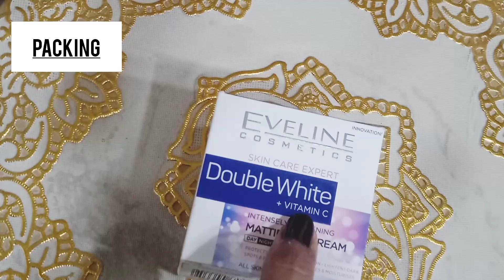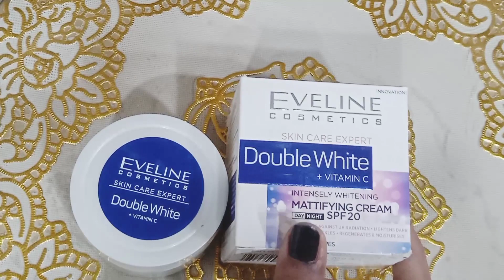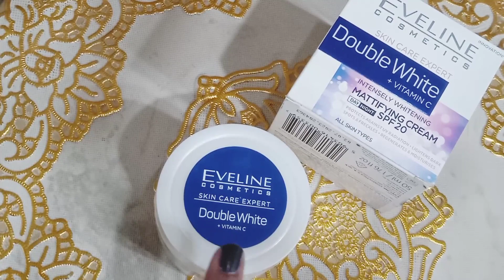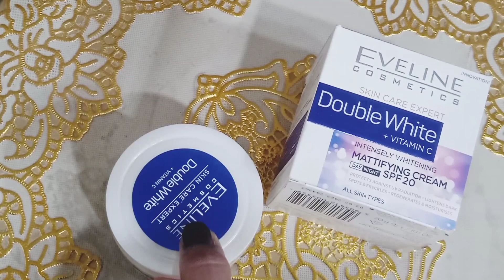Eveline double white vitamin c cream || Best whitening cream || Eveline cream review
Eveline double white vitamin c cream review ( uses,side effects and price) Eveline is best for oily skin in summer.